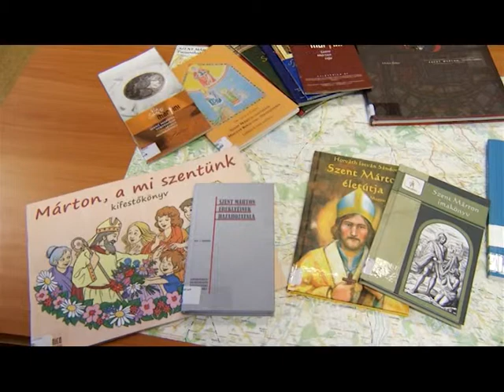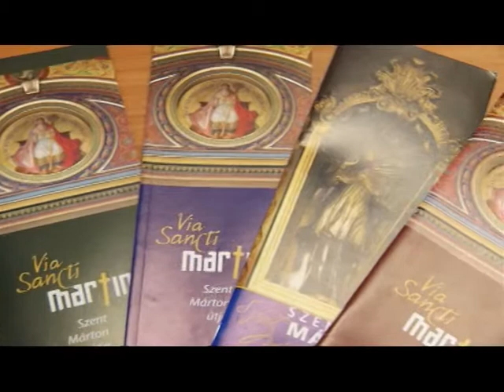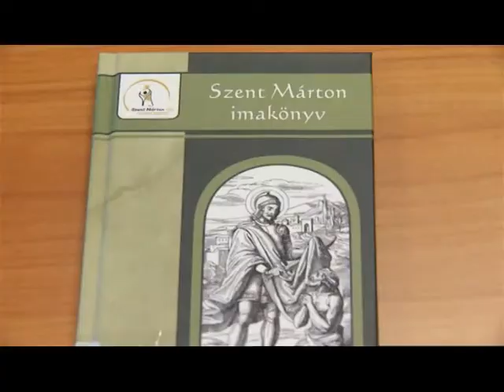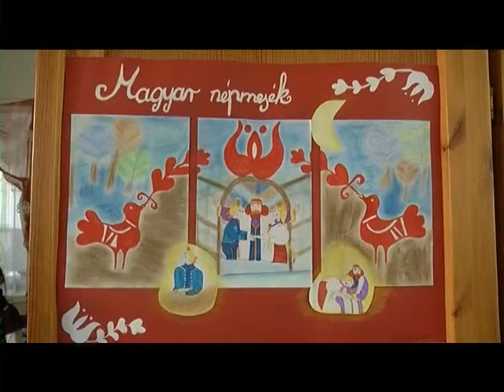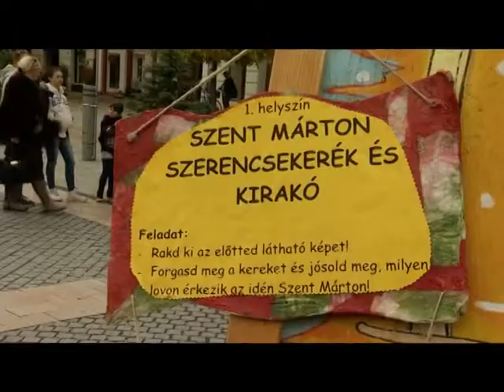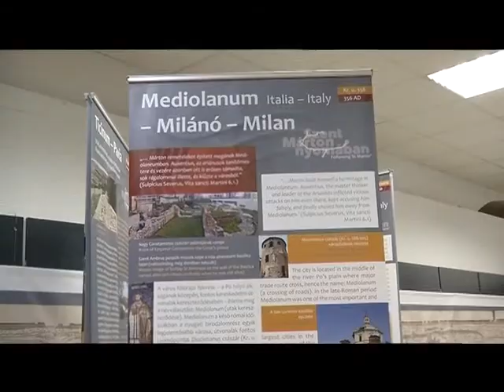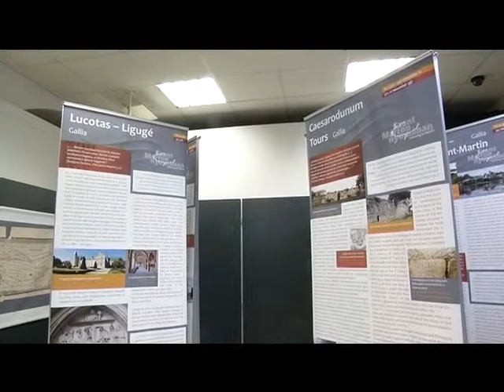Szent Mártonról 1 percben programok